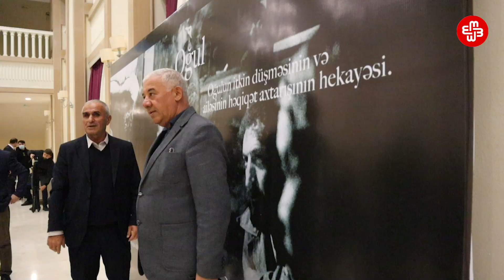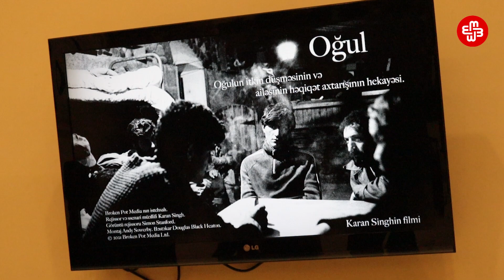MeyArt: 19 yaşında əsir düşən Natiqin hekayəsi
"Nizami" Kino Mərkəzində Xocalı faciəsi zamanı əsir düşən 19 yaşlı Natiq Qasımov haqqında sənədli film yayımlanıb.
30 ildir oğlundan heç bir xəbər almayan anası Natiqin film araşdırmaları nəticəsində tapılan son fotolarına baxır.
Natiq Qasımov Xocalıda yaşananları televiziyadan görüb ailəsindən gizli döyüşmək üçün Qarabağa yollanır. Ağdamda kilsəni qoruyan Natiq 22 nəfər Xocalı əsirinin həyatını xilas etmək üçün ermənilərə təslim olur.
Rusiyanın Ukraynaya hücumu ona sanksiyalarla geri qayıdıb. Bu qadağalar mədəniyyət sahəsindən də yan keçməyib.
"Netflix" şirkəti orijinal Rusiya film layihələri üzərində işləməyi dayandırıb. Rusiyanın TASS xəbər agentliyi bildirir ki, şirkət “Anna K”, “Xüsusi heç nə”, “Ancaq” kimi film və serialları həmçinin Alexander Petrov ilə olacaq layihəni tamamilə dondurub. Amerikanın "The Walt Disney Company" şirkəti Rusiyada öz filmlərinin nümayişini dayandırıb. Dünyanın ən böyük film və teleserialların istehsal ilə məşğul "Warner Bros." şirkəti də martın 2-də Rusiyada keçirilməsi planlaşdırılan “Betmen” filminin premyerasını “Ukraynadakı humanitar böhrana görə” təxirə salıb. Həmçinin Kino Sahibləri Assosiasiyası bildirib ki, sanksiyalara görə, kinoteatrlar planlaşdırılan gəlirlərinin 80%-ni itirə bilər.
Bakıda Müstəqil Teatrlar Festivalı keçirilir. Rəşid Behbudov adına Dövlət Mahnı Teatrında açılışı baş tutan festivalda 11 tamaşa göstəriləcək, həmçinin panel müzakirələr keçiriləcək. Mədəniyyət Nazirliyinin dəstəyi ilə keçirilən festival 7 marta kimi davam edəcək.